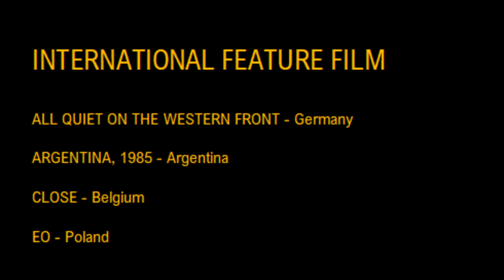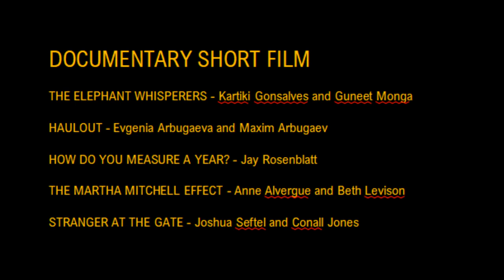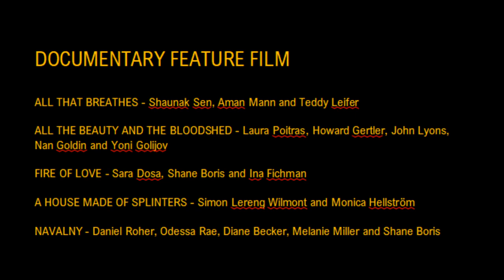COLIN POPS! An Oscars Special 2023: Part Three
Colin and Margie countdown to the 95th Academy Awards, Sunday 12th March 2023, by choosing who they want to win, and who they think might win: International Feature, Film Editing, Documentary Short, Documentary Feature.